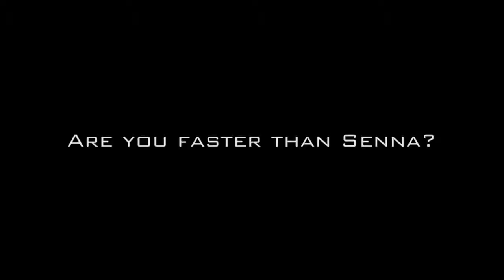Game review Gran Turismo 6 Ayrton Senna DLC Trailer Premiere Game Play